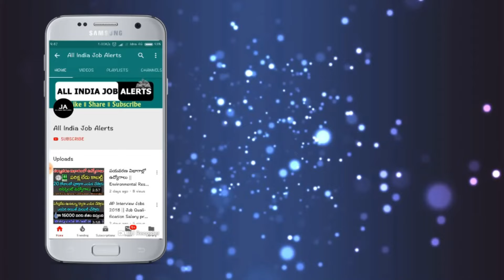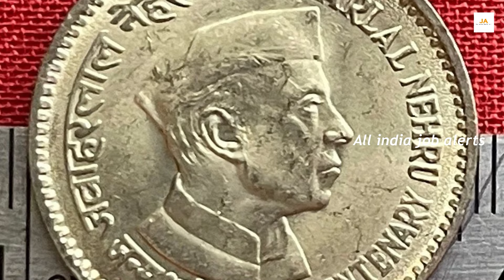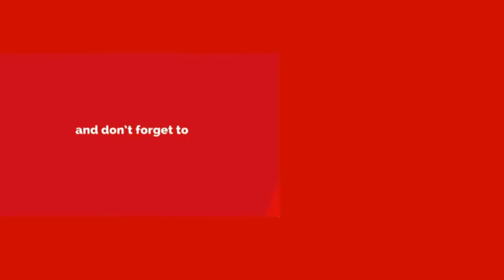పురాతన బిళ్ళలు నోట్లకు లక్షల రూపాయలు ఇస్తున్న కాయిన్ డీలర్లు.! వెంటనే వెళ్లి అమ్మండి